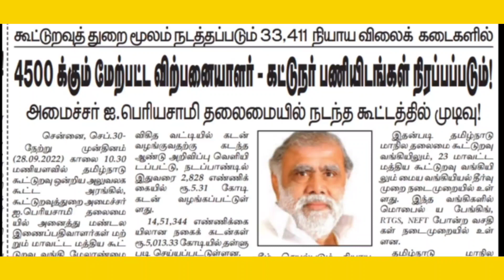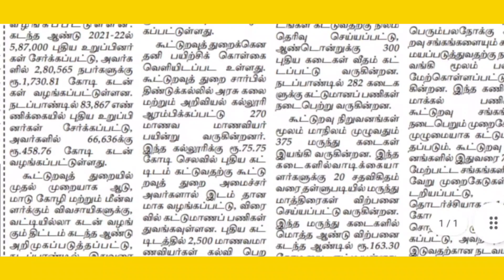tn ration shop recruitment latest news | tn ration shop job | tn ration shop vacancy tn ration shop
Ration Shop job Notification 2022 | ரேஷன் கடை வேலை 2022 | Salesman & Packer job in Ration Shop 2022

ரேஷன் கடை வேலை,ரேஷன் கடை வேலைவாய்ப்பு,தமிழக அரசு நியாயவிலைக் கடையில் வேலை வாய்ப்பு,ரேசன் கடை வேலை,# ரேஷன் கடை வேலை,ரேசன் கடை வேலைவாய்ப்பு,ரேஷன் கடை வேலை 2020,ரேசன் கடை வேலை 2020,தமிழக ரேஷன் கடை வேலை,# 4000 ரேஷன் கடை வேலை,நியாய விலை கடை வேலைவாய்ப்பு 2020,ரேஷன் கடை வேலைவாய்ப்பு 2020,ரேஷன் கடை வேலைவாய்ப்பு 2020 விண்ணப்பம்,ரேஷன் கடை வேலை விண்ணப்பப்படிவம்,ரேசன் கடை வேலைக்கு விண்ணப்பிக்க கடைசி தேதி,ரேசன் கடை வேலைவாயப்பு